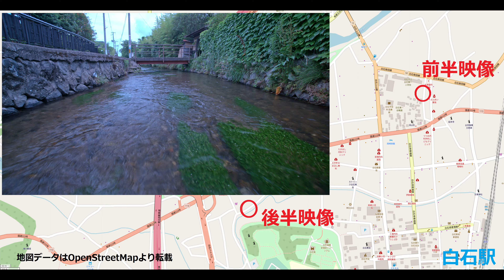宮城県 白石 水路の梅花藻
宮城県白石市内を流れる水路に咲く梅花藻の映像です。2021年6月末に撮影。
Camera：SONY FS5
Lens FE 24-105mm F4 G OSS,E 10-18mm F4 OSS
aperture :F8  Shutter Speed 1/30sec ISO&ND Auto
Recorder : Atomos SHOGUN FLAME
File type：Cinema DNG
LOG: S-Log3